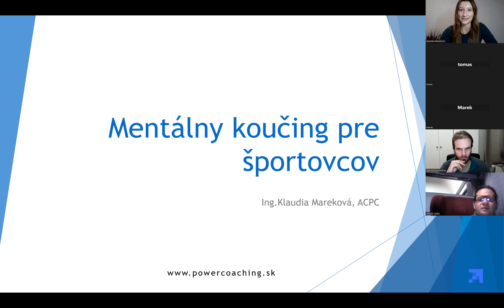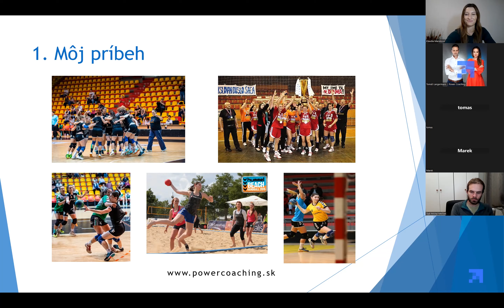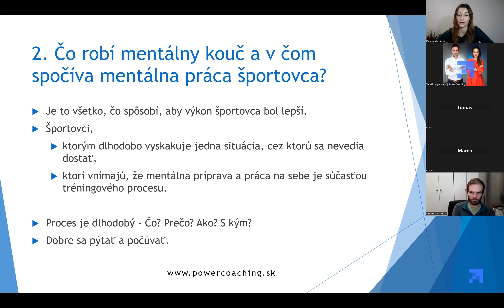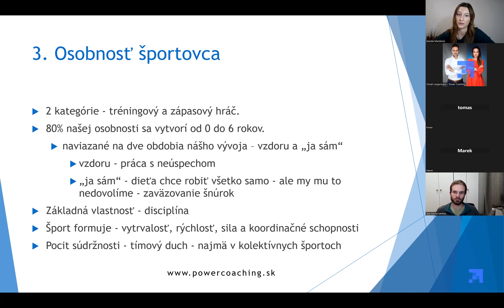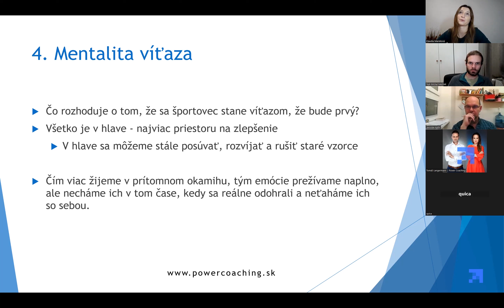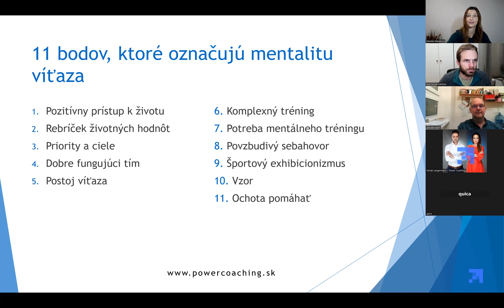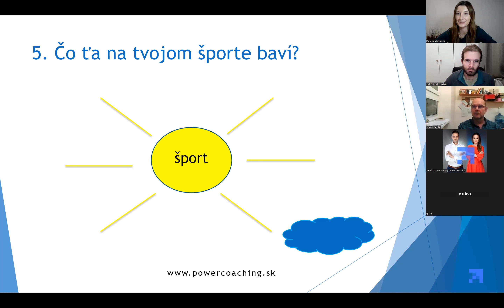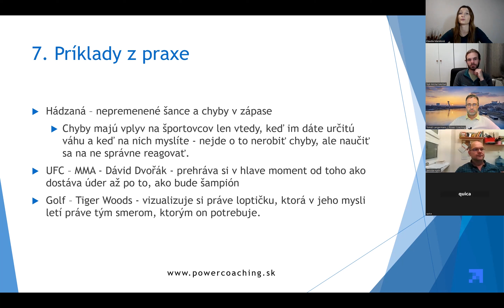MENTÁLNA PRÍPRAVA ŠPORTOVCA | Klaudia Mareková | Power Coaching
Každoročne organizujeme Stretnutie koučov a sympatizantov, z ktorého nám vznikajú takéto úžasné videá s užitočnými informáciami.
TÉMA: Mentálna príprava športovca (Koučing pre športovcov) s Klaudiou Marekovou.

Športovkyňa a life koučka Klaudi je zároveň aj našou úspešnou absolventkou kurzu KOUČ104 hod., ktorá tieto dve oblasti dokonale prepojila a toto vám o tom prezradila aj na našom Stretnutí koučov a sympatizantov 2022.

Ďakujeme Klaudi a Vám prajeme mnoho inšpirácie. ;)

➤WEB
power_coaching_sk
ĎALŠIE INFORMÁCIE:
Spoločnosť: Power Coaching, s.r.o.
Miesto: Power Coaching, s.r.o., Mierová 56, Bratislava